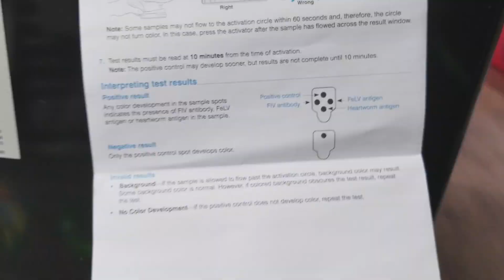Testing Kittens for FIV: There Will Be Blood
Sarah Donner learns how to draw blood under the direction of Pam Robinson (director of It's All About The Animals rescue). Bobbin & Stitch are deworm'd, deflea'd, dedistemper'd, and FIV/FeLV teste

WARNING: There are a few drops of blood and cries of woe from a kitten here.

Original music "You Get A Lifetime" by Sarah Donner